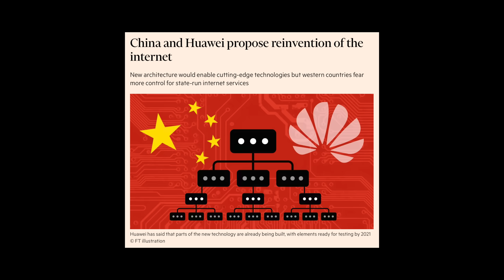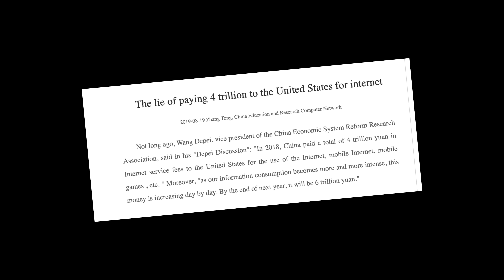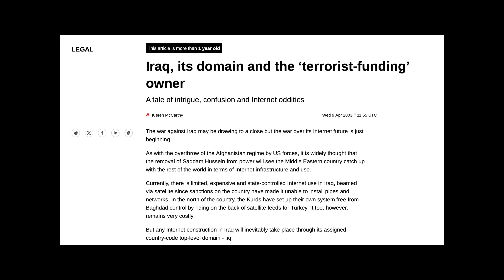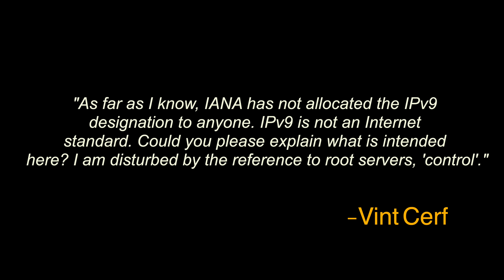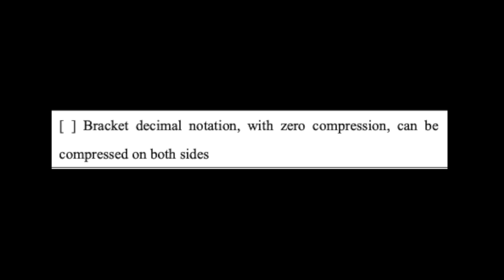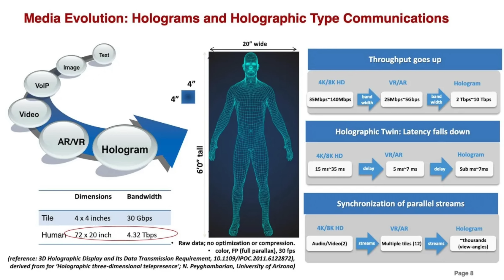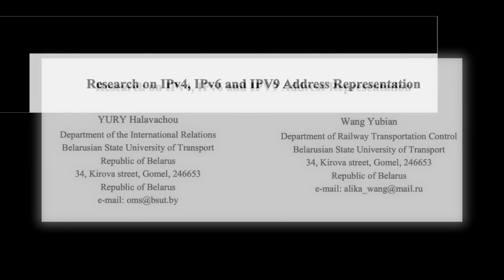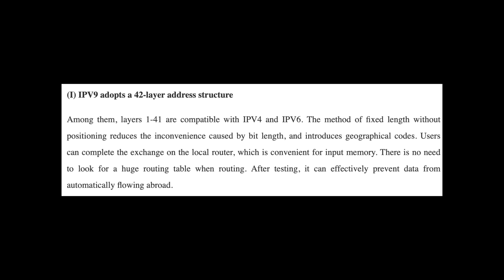IPv9: China's Weird Internet Protocols?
Taking a look at the attempts by China to take over the internet from the protocol out.